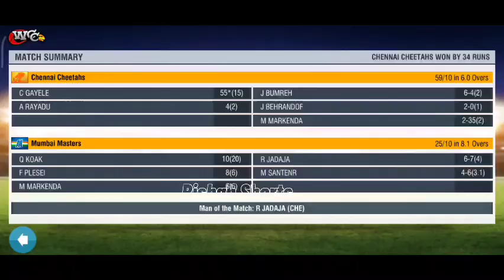Sir Jadeja star in El-Clasico